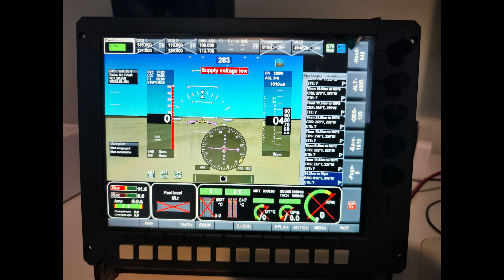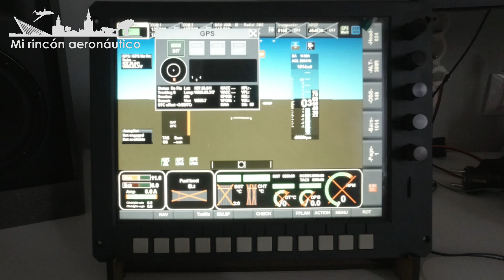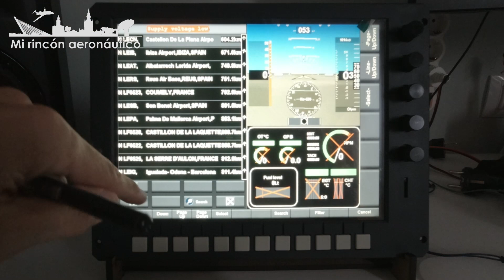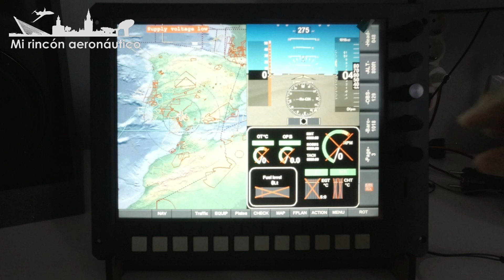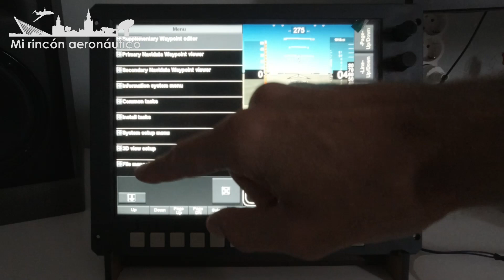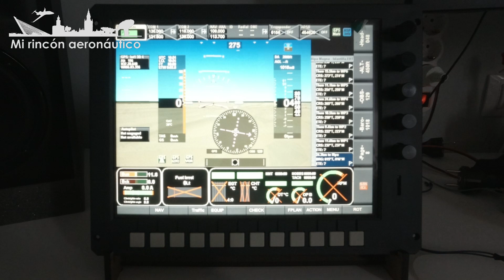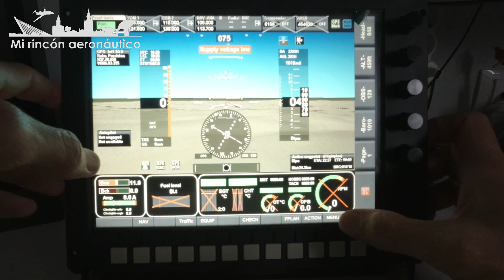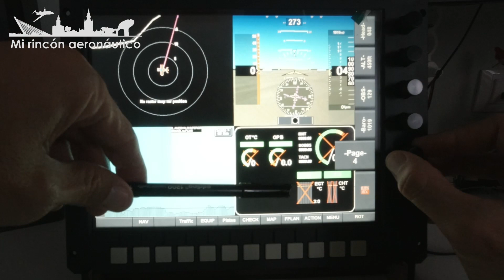Construyendo un ICP Savannah S. Ep. 51: iEFIS MGL (I). Visión general.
Con este episodio comienzo una serie sobre el funcionamiento del iEFIS Challenger Lite de MGL Avionics.